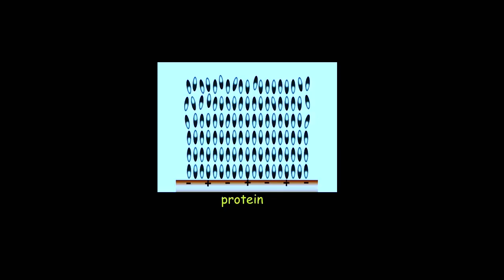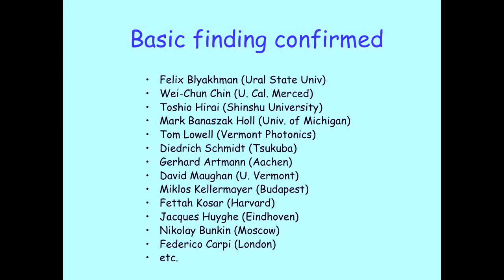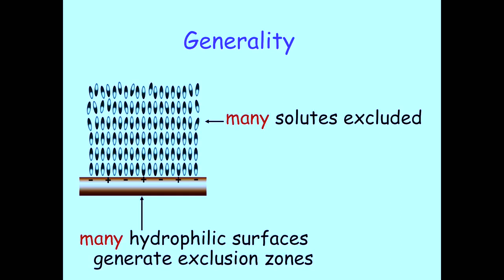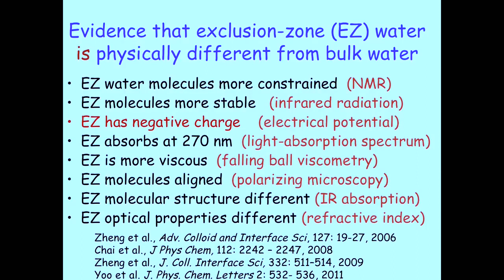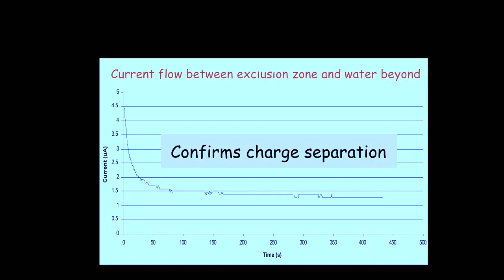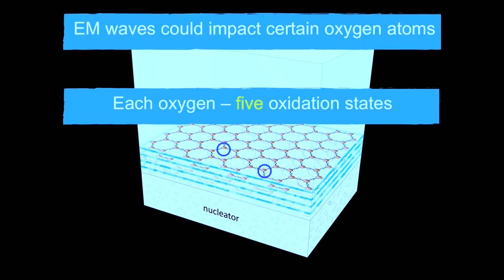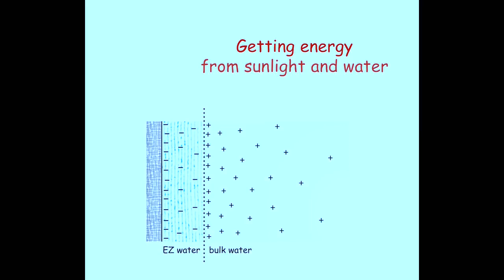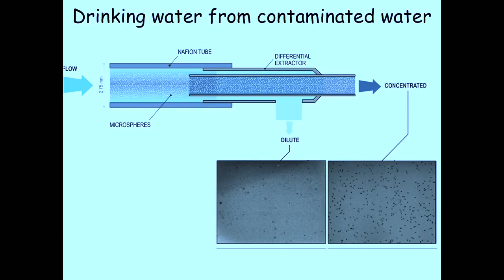Les 4 Phases de l'Eau, la Zone d'Exclusion et l'Eau Vivante -(Condensé )Gérald Pollack. Marc henry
Condensé de la vidéo : Les 4 Phases de l'Eau, la Zone d'Exclusion et l'Eau Vivante - Gérald Pollack
De la chaine youtube : "Ver de terre production"